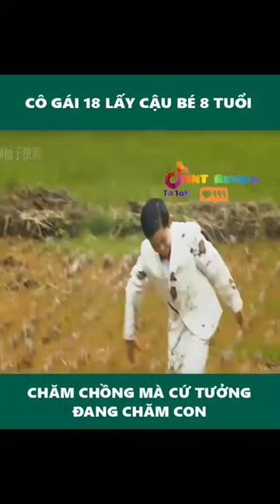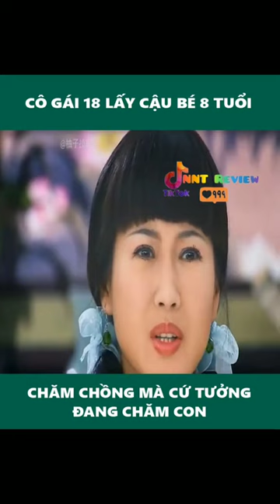cô gái 18 tuổi lấy cậu bé 8 tuổi chăm chồng mà cứ tưởng chăm con !